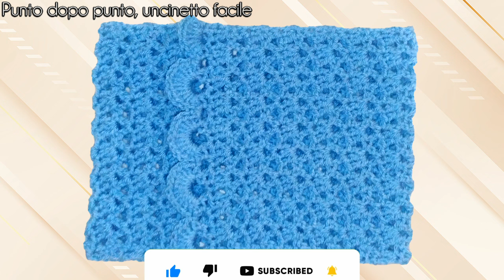DIY Come REALIZZARE il bellissimo scaldacollo "Agatea" super FACILE e VELOCE || Per principianti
﹌﹌﹌﹌﹌﹌﹌﹌﹌﹌ LEGGI QUI ﹌﹌﹌﹌﹌﹌﹌﹌﹌﹌
In questo video tutorial andrò a spiegare come creare all'uncinetto un bellissimo scaldacollo "Agatea" super facile e veloce tutorial ideale per principianti

Capitoli del video:
00:00 Introduzione
00:46 Occorrente
01:46 Inizio Tutorial
19:21 Fine Tutorial

Buona visione a tutte

﹌﹌ GRAZIE PER AVERMI LETTO FINO A QUESTA RIGA ﹌﹌